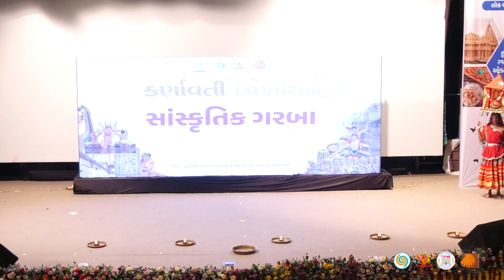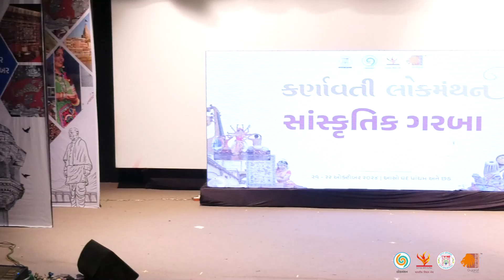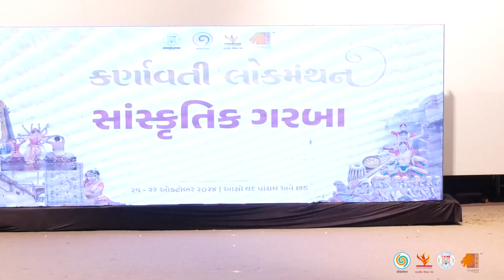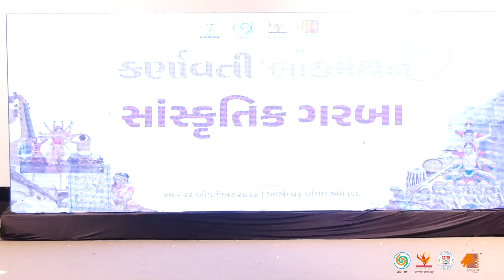કર્ણાવતી લોકમંથન 2024 લોક વિચાર લોક વ્યવહાર લોક વ્યવસ્થા 22 October 2024 આસો વદ છઠ Day -2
સાંસ્કૃતિક ગરબા